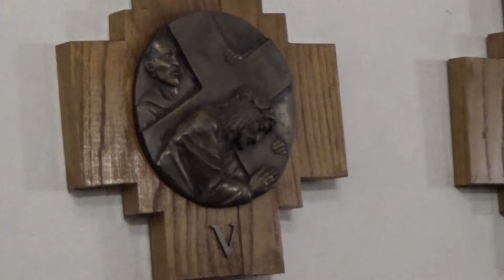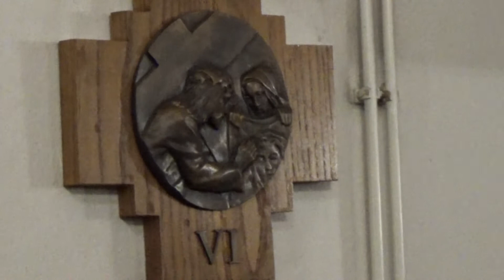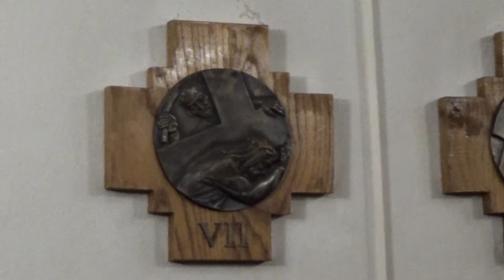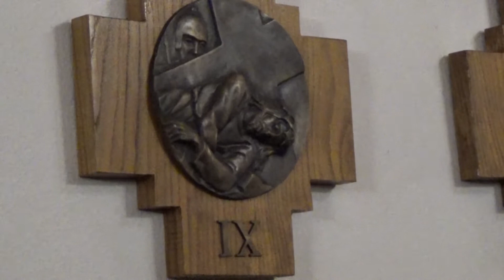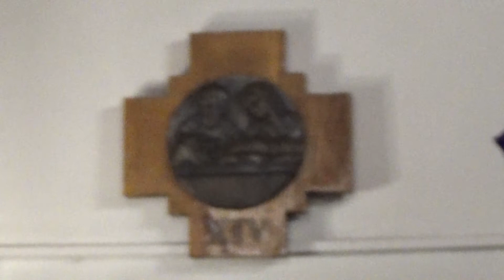Križni put u župi sv Tri Kralja Banija - Karlovac, 2018. god. Predvode branitelji.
U župi sv. Tri Kralja - Banija - Karlovac održana je po prvi puta pobožnost križnog puta na kojem su sudjelovali župljani branitelji iz domovinskog rata. Križni put predvodio vlč. Antun Kolić.